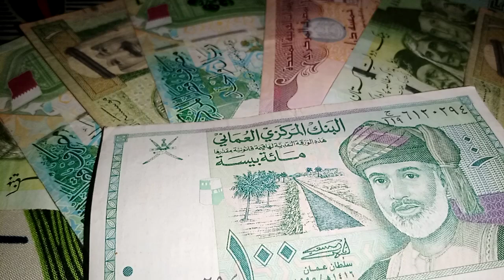Why is the iqd not included / iraqi dinar exchange rate